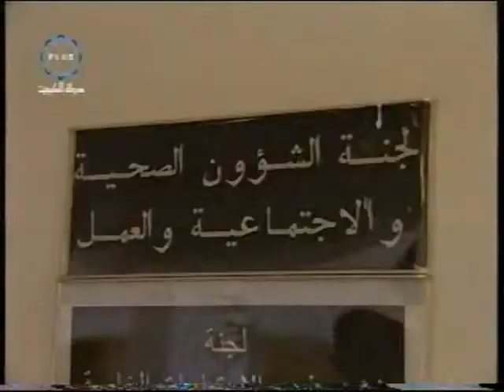تلفزيون،الكويت،برنامج من البرلمان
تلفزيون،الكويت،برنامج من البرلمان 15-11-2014